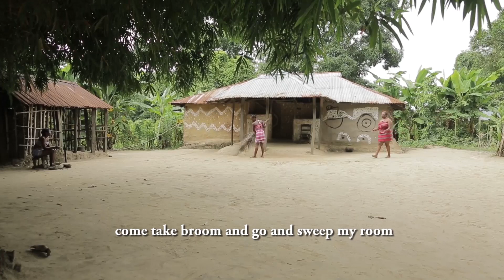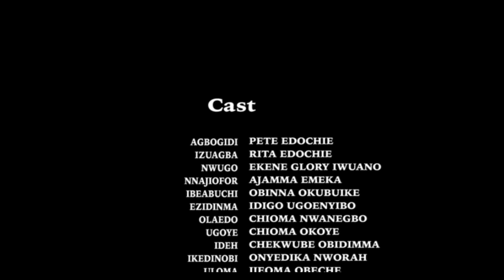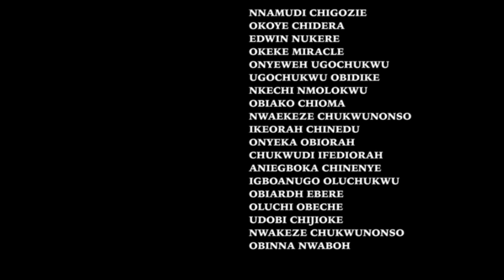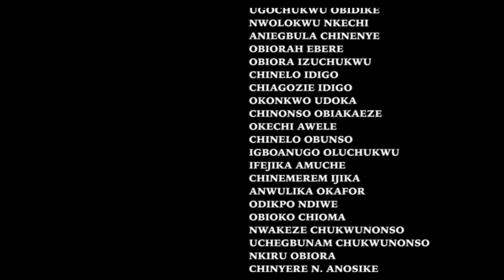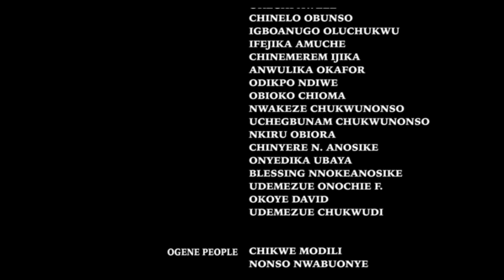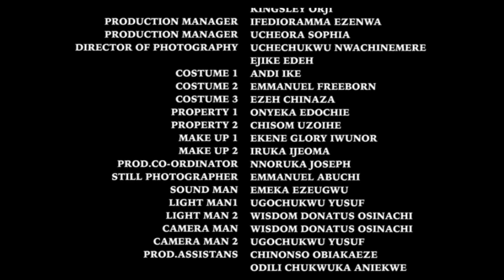ANYANWU UTUTU EPISODE 11 - New Hit Movie | Pete Edochie 2022 Latest Nigerian Nollywood Movie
Ichaka Studios | Nollywood Movies brings you the best of entertainment on YouTube channel, FREE movies is all you get here each time you visit the Nollywood Romance YouTube Channel, for new and Latest 2019 Nigerian films, just subscribe to this channel on YouTube.

Watch Nollywood movies on Ichaka Studios, FREE African movies, Nigerian FREE Movies on Youtube. Our passion for Movie making is to produce thousands of free Nollywood Movies, Nigerian movies, Ghana movies, Watch exciting YouTube movies on Nollywood channels Enjoy free Nigerian movies here

A movie filled with suspense and showcases the early true attribute of the Igbo culture.

Starring: Pete Edochie, Rita Edochie, Chioma Okoye, Okwuchukwu Aniedo, Uju Edochie, Glory Iwunor, Anita Joseph